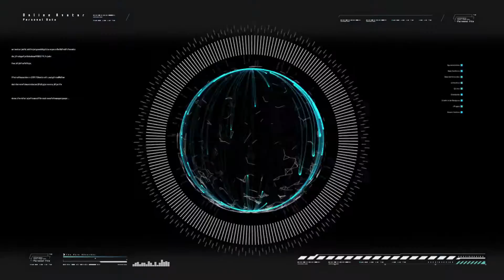[AMV] 「MEP - Spectrum」Närcon 2015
So this is the video we made for Närcon 2015

0:06 - 0:45 - Insofistikerad
0:46 - 1:27 - Grandeeney
1:28 - 2:08 - Benreparn
2:08 - 2:48 - Lawsama
2:49 - 3:34 - Speedqueen GK
Outro  - Benreparn